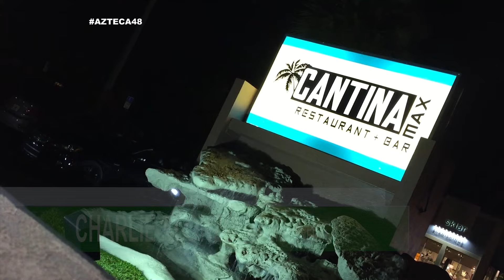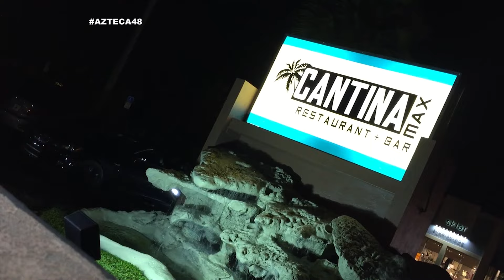AZTECA 48 CANTINA MAX EN BOCA RATON